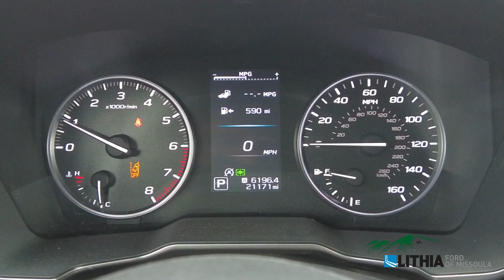2021 Subaru Outback Limited - 4S4BTANC5M3166345